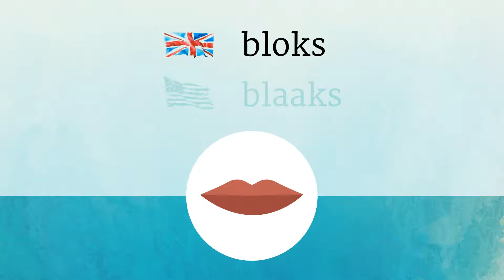BLOCKS pronunciation • How to pronounce BLOCKS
How to say Blocks in British English and American English?